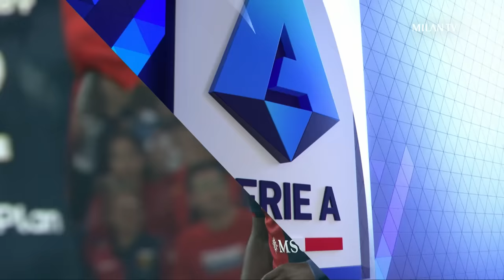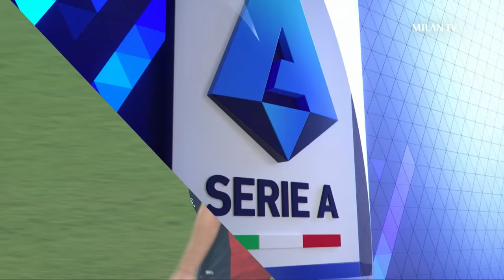Giroud Goalkeeper | Genoa 0-1 AC Milan | The Full Match | Milan TV Shows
ription_center?add_user=milanchannel